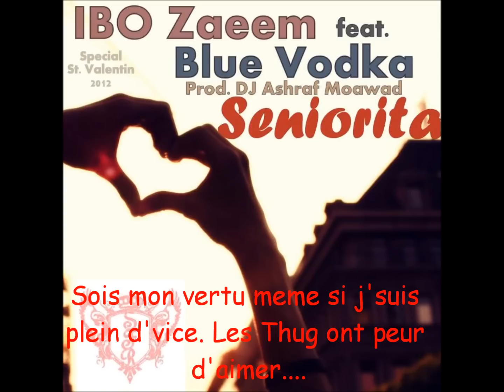IBO Zaeem ft. Blue Vodka - Senorita (Special St. Valentin 2012)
IBO Zaeem ft. Blue Vodka prod. DJ Ashraf Moawad